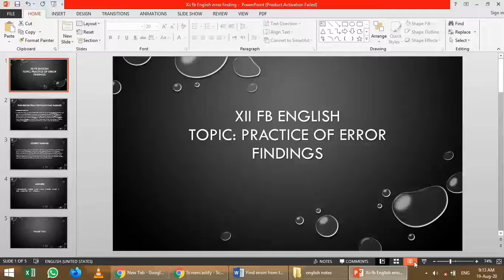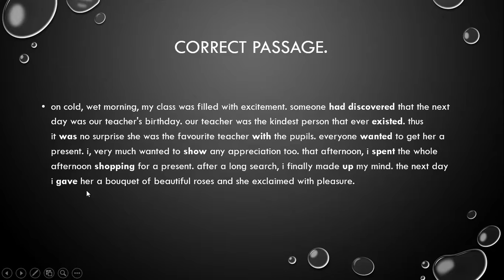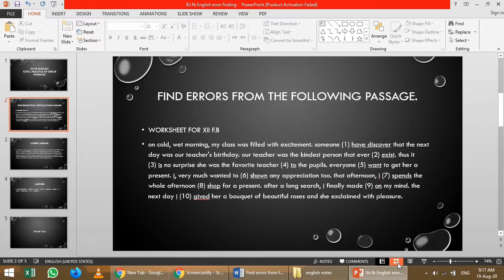Practice of Error Findings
Class: XII FB
Subject: English
By Lecturer Mr. Irfan Ali